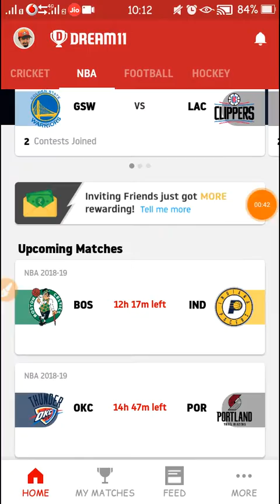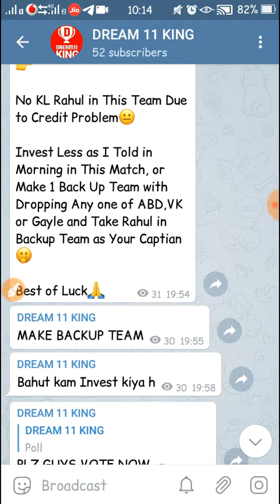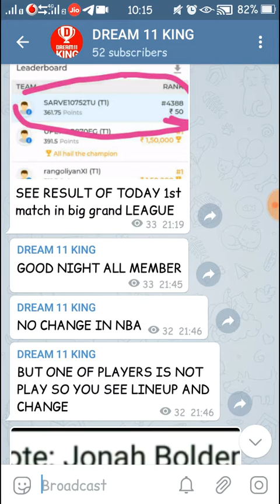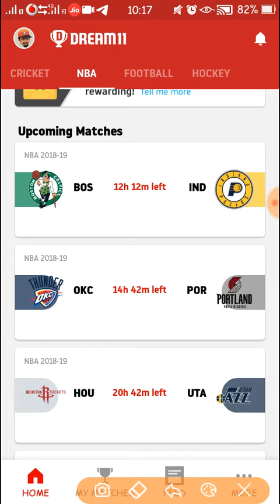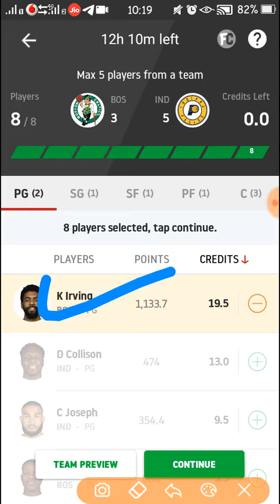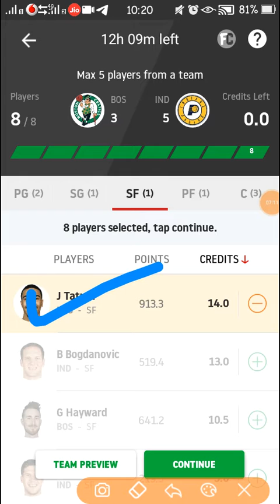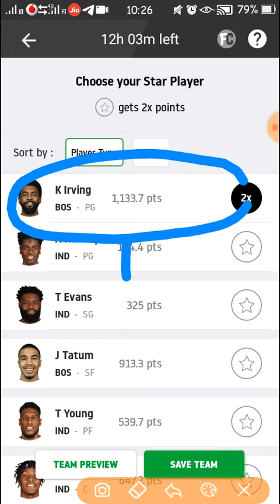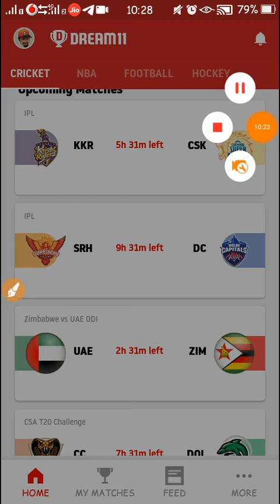BOS vs IND||NBA||Boston Celtics VS Indiana Pacers|| DREAM 11 TEAM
GUYS aap dono me se kisi ko bhi try kar sakte hai ye dono link one ke channel ke hai